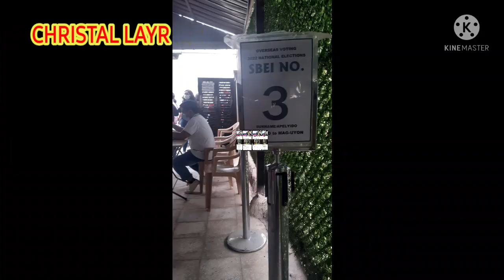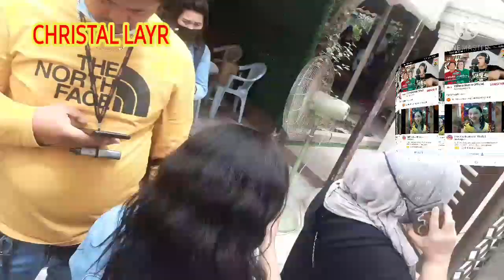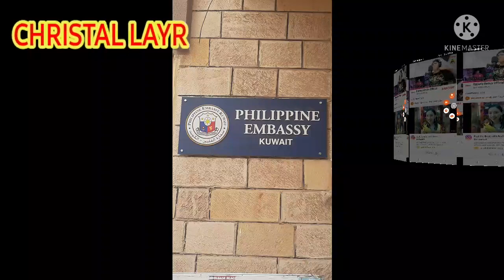DONE VOTING ELECTION 2022 | CHRISTAL LAYR